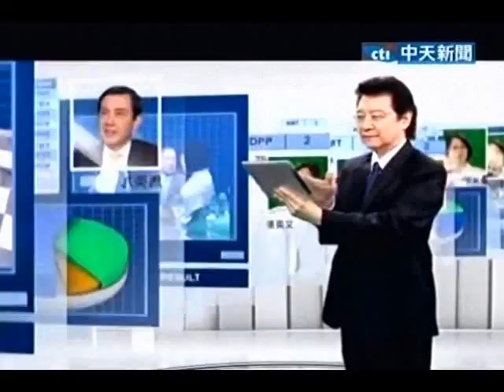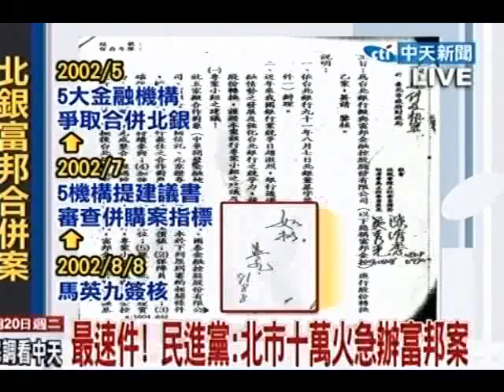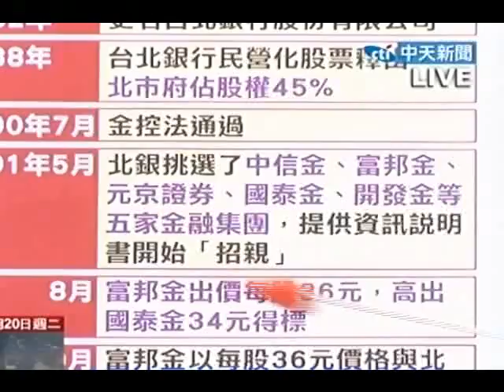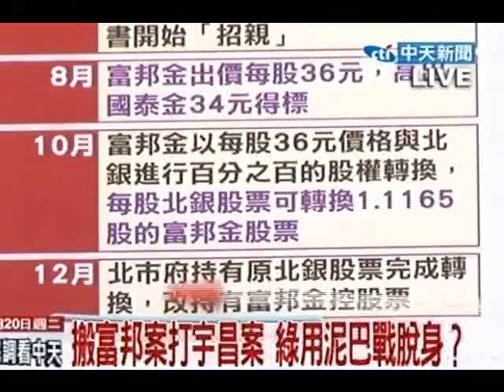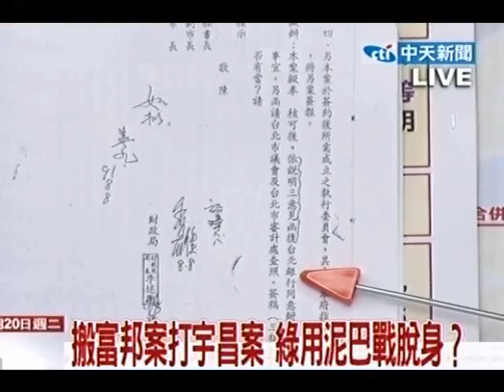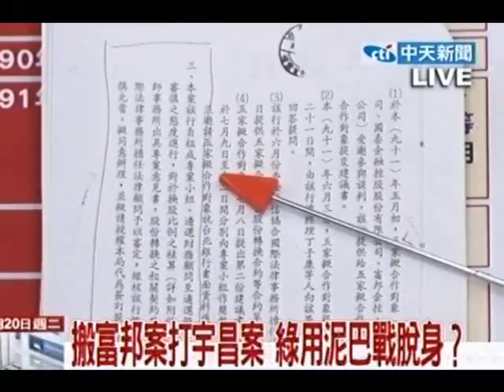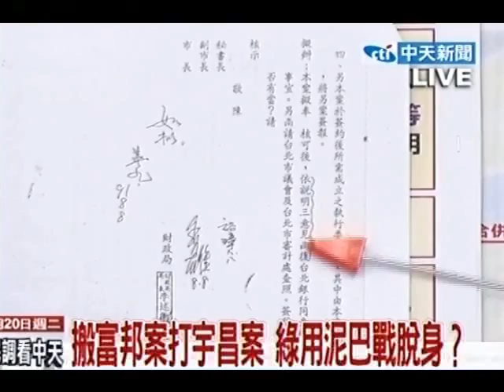向選民報告 20111220(1/7)》搬富邦案打宇昌案 綠用泥巴戰脫身？